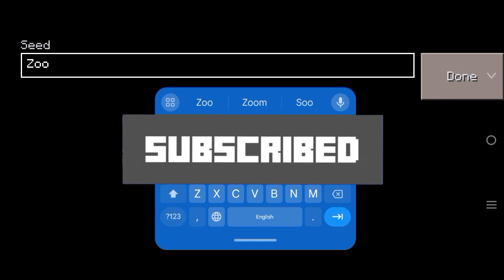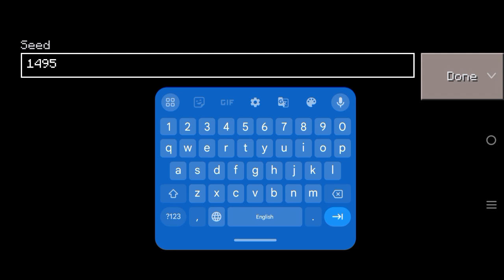top 5 best craft world seed ! craft world seeds